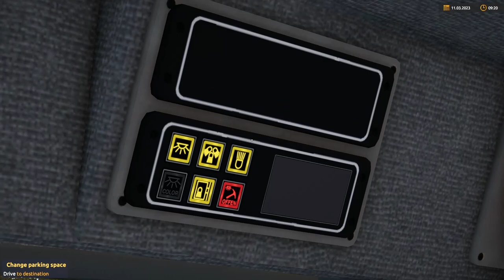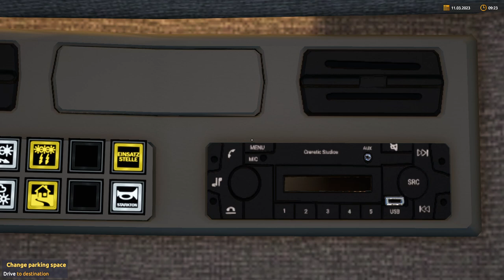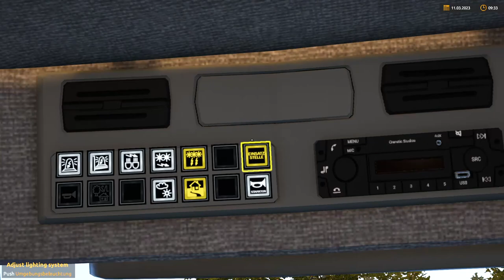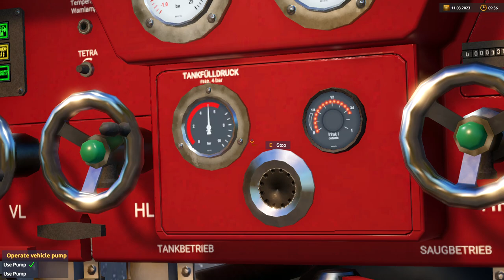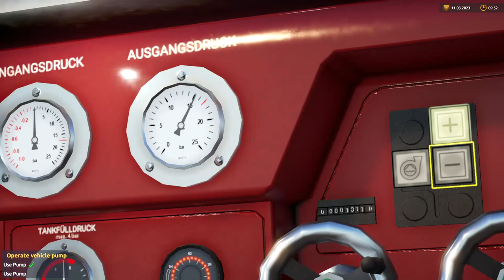Emergency call 112 simulator 2 volunteer firefighters dlc TLF machine operator training part 4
Mercedes benz Lentner body

 (North_west_999vids_extra)
Lewis Carrington